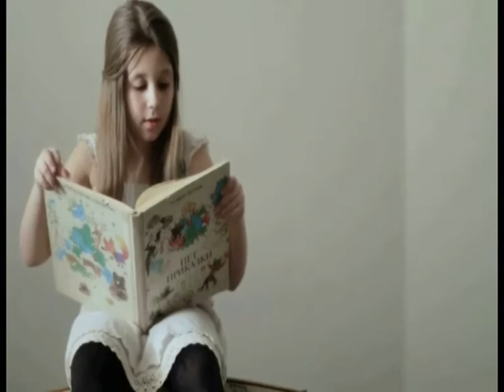3-ти доклад 3-та част.wmv